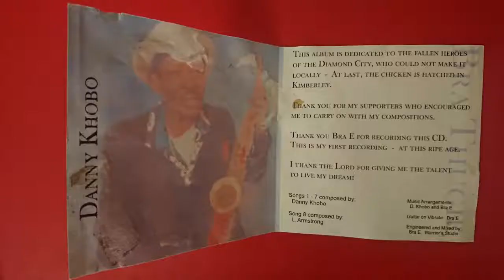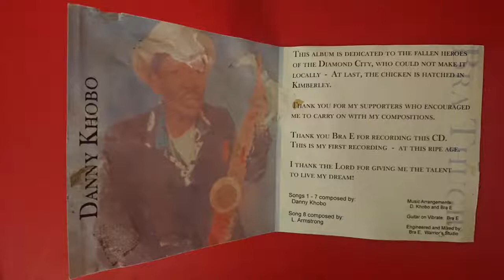Dikgomo-Bra Thugie(Danny Khobo) from the album Diamond City Blues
Composed by: Danny Khobo
Music Arrangements: Danny Khobo and Bra E
Engineered and Mixed by : Bra E, Warrior's Studio

I tried contacting(calling and texting) Recording and Mixing Warrior's Studio in Kimberley at 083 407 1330 but their number is no longer valid.

I have also tried contacting(calling and texting) the artist(Ntate Danny Khobo) himself at 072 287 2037 and at 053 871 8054 but both numbers no longer work.

I was sadly later informed(in November 2018) of Ntate Danny Khobo's passing in 2017 and out of respect pledge that as soon as this channel is monetized that all possible proceeds from his music will be directed towards his beneficiaries and other copyright holders through whatever reasonable and determinable legal means.

I have contacted SAMRO, whose role is the following: "Since 1961, SAMRO has been South Africa’s music rights champion. We protect the rights of composers and authors (music creators) both locally and internationally. Collecting licence fees from music users – television broadcasters, radio stations, in-store radio stations, pubs, clubs, retailers, restaurants and all other businesses that broadcast, use or play music."
SAMRO referred me to CAPASSO which plays a similar role in the following capacity as "a mechanical rights licensing agency based in Johannesburg - South Africa, which collects and distributes royalties to its members: music publishers and composers."

CAPASSO have not responded to my email enquiry.

Should I be requested to take down this or other videos related to the aforementioned artist I will immediately oblige.